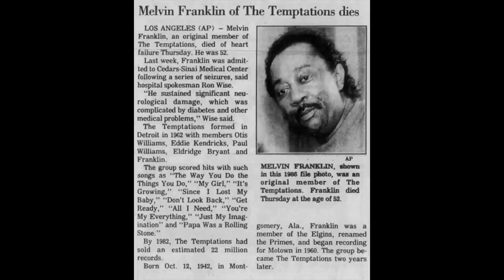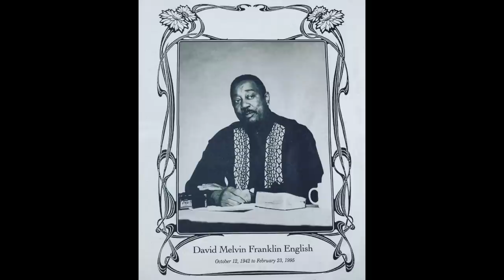The Day My Father Passed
I was recently asked about my father’s passing, and how I responded to it. This was my answer.